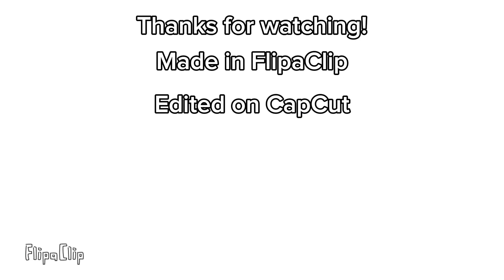BFDIA 9 Dances Extended But Its Countryballs (READ DESCRIPTION)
LWTCB = Life With Tadpole Countryballs.
SCCB = Smiling Critter Countryballs
These are shows that I haven’t uploaded episodes of it yet.